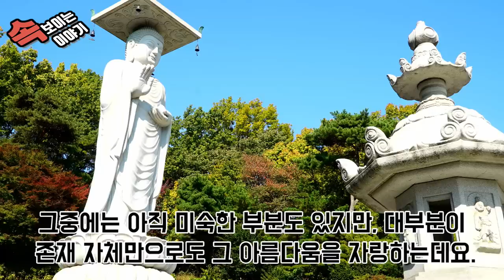[실제영상] 해외 공연에서 중국팀이 짝퉁 풍물놀이 들고나왔다가 한국 풍물놀이 팀에 제대로 발려버린 속시원한 상황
해외 공연에서 중국팀이 짝퉁 풍물놀이 들고나왔다가 한국 풍물놀이 팀에 제대로 발려버린 속시원한 상황